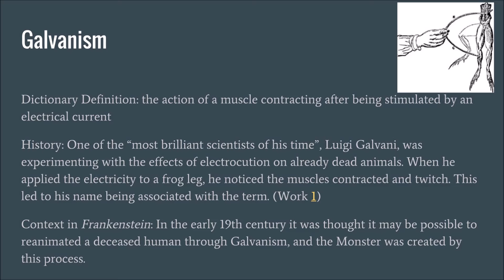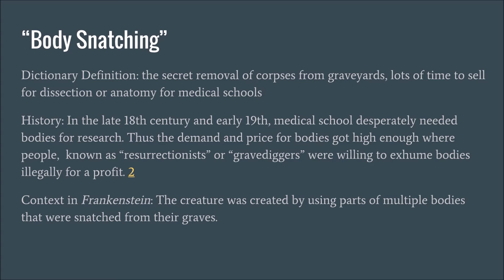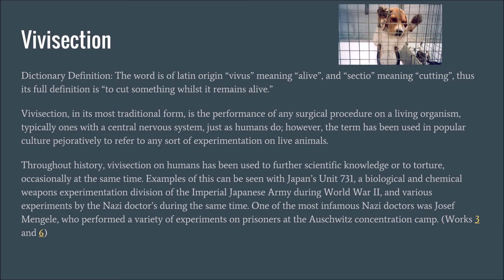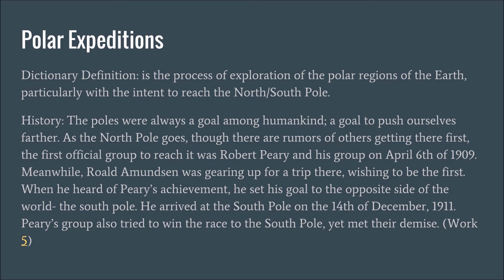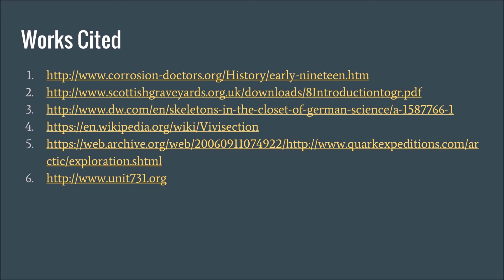English Voice Over Project